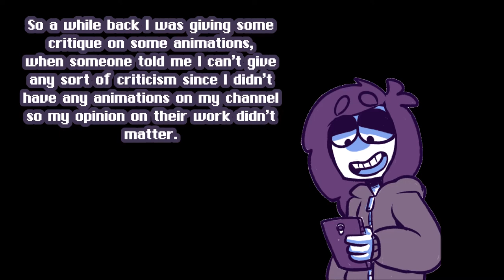CHANNEL UPDATE - ANIMATION TEASER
I'm going to be changing things up and improving content around here on my channel. No vocal commentary yet but we'll get there. For now expect more creative, drawn, artsy, animation updates from me and probably some more shitty memes.